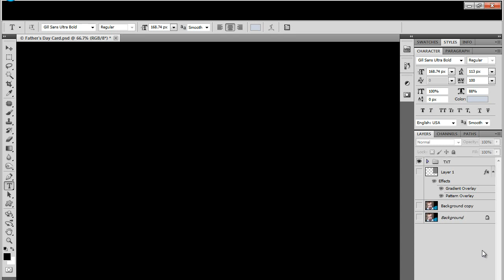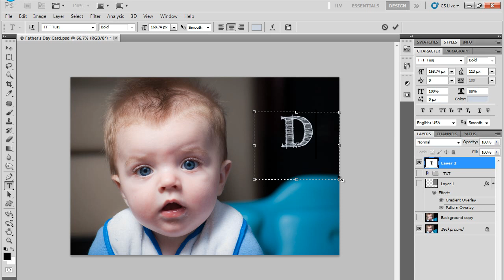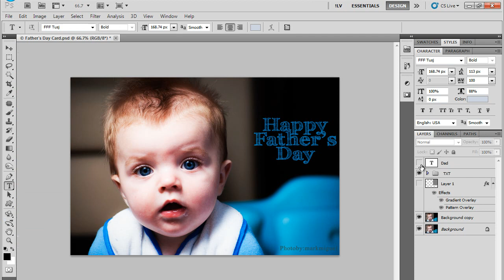Father's Day Card using Photoshop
Design a Simple Yet Beautiful Father's Day Card from your own Photograph